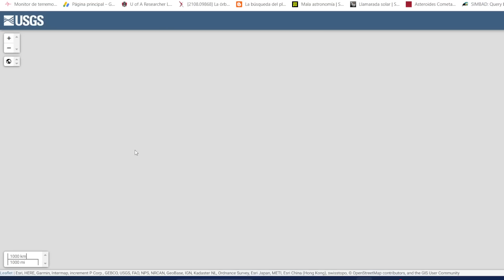ALTO ENJAMBRE SÍSMICO ESTOS PAÍSES ESTÁN EN ALERTA DE TERREMOTO